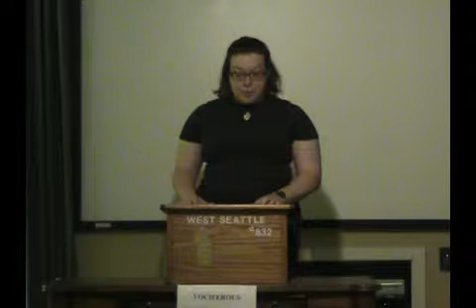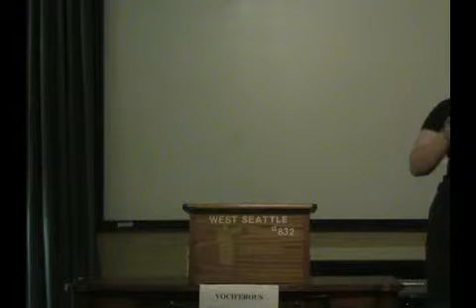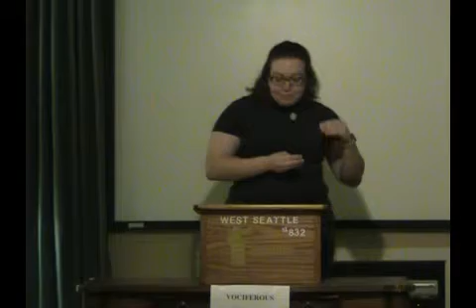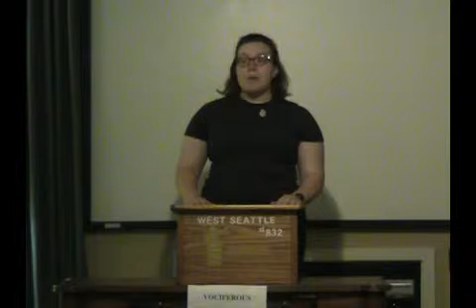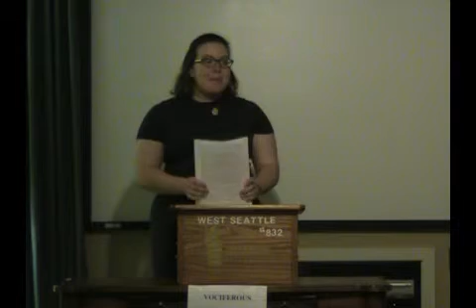15 03 31 Christine speech